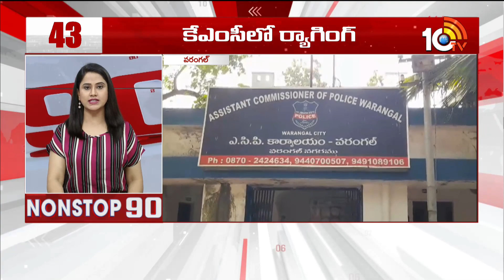Nonstop 90 News | 90 Stories in 30 Minutes | 17th September 2023 | 10TV News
10TV is one of the Largest Content producing Telugu News Channel in Telugu States. Its one of the leaders in the production and broadcasting of un-biased and comprehensive news.
10TV offers round the clock coverage of latest breaking news and unique mix of news bulletins, current affairs and Entertainment programmes.
10TV Youtube Channel offers Latest News from Telugu States, Politics, Entertainment, Health, Sports Lifestyle, Devotional, National News, International News and lot more.!

హాయ్,
10టీవీ యూట్యూబ్ చానల్‌కి స్వాగతం. 10టీవీలో ప్రసారమయ్యే కథనాలతో పాటు ఆసక్తికరమైన మరెన్నో అంశాలను 10టీవీ యూట్యూబ్ చానల్లో మీకు అందిస్తాం. మా వీడియోలలో మీకు నచ్చిన వాటిని మాకు తెలియజేయండి. అలాంటి మరిన్ని కథనాలను మీకు అందించేందుకు ప్రయత్నిస్తాం. నచ్చిన వీడియోలను మరింత మందికి షేర్ చేయండి. చానల్‌ను సబ్‌స్క్రైబ్ చేయడం మరిచిపోకండి. ధన్యవాదములు.!